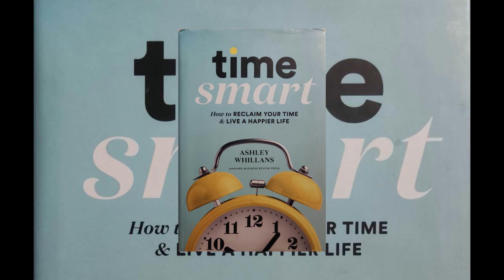Time Smart By Ashley Whillans (Maybe Audiobook Full) 1 part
First part.
I read books. I need feedback. If you like this. If you like my pronunciation. If you want me to continue. If you liked with sounds note in comments. I'll go to read all parts the book. Thx for everyone! Have a good life. I hope you enjoyed!

 Write me: sanyzver5@gmail

Time smart by Ashley Whillans

    "Why are so many of us so stressed? In this smart and accessible book , Ashley Whillans delivers a surprising answer : we overvalue money and undervalue time . And she shows us simple , practical ways to recalibrate the balance . Time Smart is an essential book for anyone who wants to create more time for the things that really matter."
    -DANIEL H. PINK , # 1 New York Times bestselling author , When , Drive , and To Sell Is Human

    "Time Smart is an eye - opener. Combining rigorous science with an accessible style , Whillans offers scores of suggestions for how to use our time in ways that boost productivity , efficiency , and joy."
    -SONJA LYUBOMIRSKY , Distinguished Professor of Psychology , University of California , Riverside ; author , The How of Happiness

     "What a fantastic read . I advocate for the four - day week to gain more time for the things that are important to us . Ashley Whillans delves into the detail of why time is so important . In our post - COVID - 19 world we have a chance to reset how we construct our lives . This book comes at a perfect time."
     -ANDREW BARNES , founder , Perpetual Guardian ; author , The 4 Day Week

     "Time is the one thing you can't get more of , and Time Smart will help you make the most of yours . Drawing on the latest science , Ashley Whillans lays out practical steps that will make your life happier and more meaningful."
      -LASZLO BOCK , cofounder and CEO , Humu ; former Senior Vice President , People Operations , Google ; and author , Work Rules!

      "Time Smart is not a self - help book . It is a no - nonsense analysis of how to spend your time and your money . Instead of a series of snake - oil mantras and quick fixes , Whillans gives you a road map to better organize your life."
     -SCOTT GALLOWAY , Professor of Marketing , NYU Stern School of Business ; author , The Algebra of Happiness

      "Ashley Whillans is my hero . Welcome to the practical guide you need to protect the most important resource you'll ever have : time . Whillans provides the handbook every busy person needs."
      -LAURIE SANTOS , Professor of Psychology , Yale University ; host , The Happiness Lab podcast